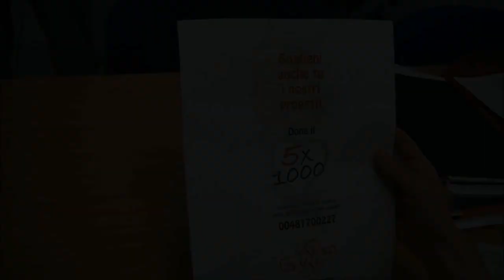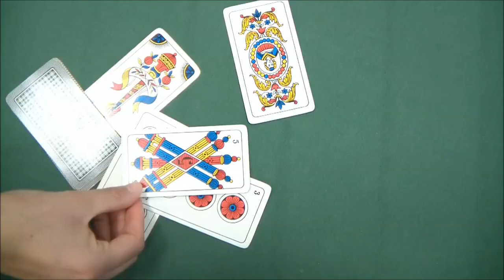5x1000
Patt und Patachon